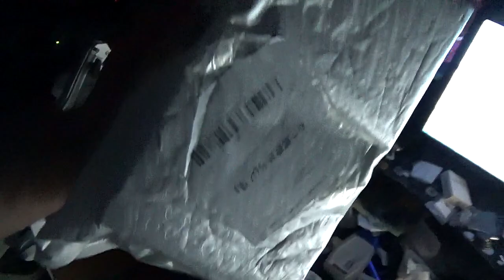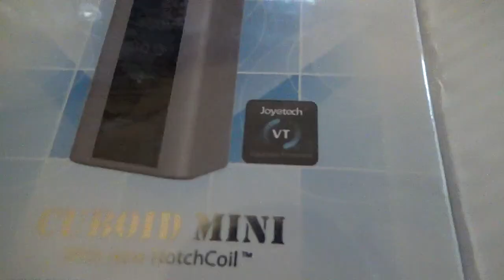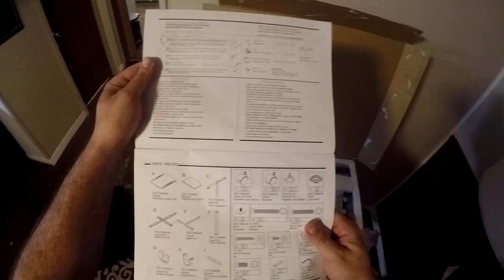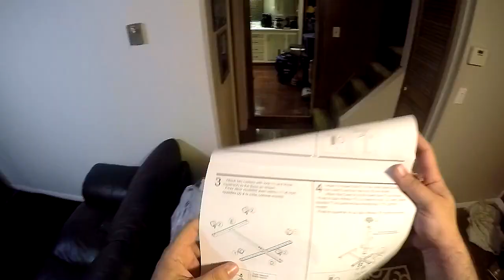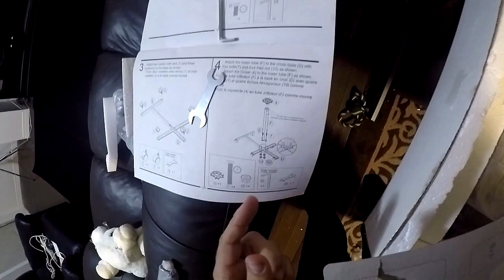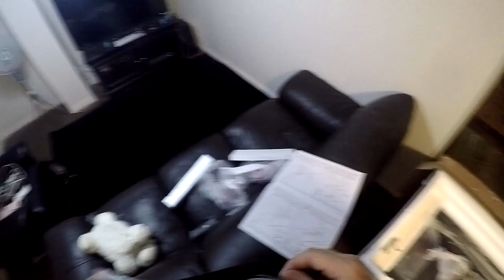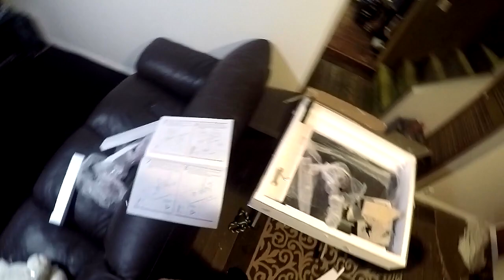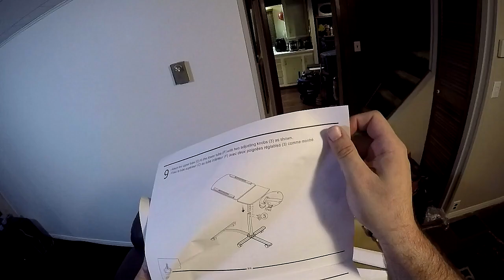Carpet and Desk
After work I went to walmart and got some shizz.  Then we go home and set said shizz up!